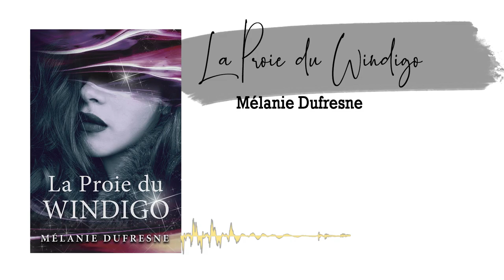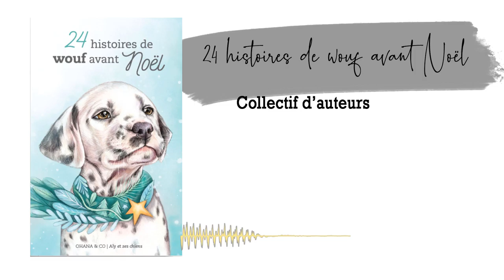Chronique littéraire du 5 décembre 2020 - L'Expresso Weekend - CJMD 96,9 FM Lévis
Chronique littéraire présentée par Madame Isabelle Boutin dans l'émission "Expresso Weekend" sur CJMD 96,9 FM de Lévis, Québec.